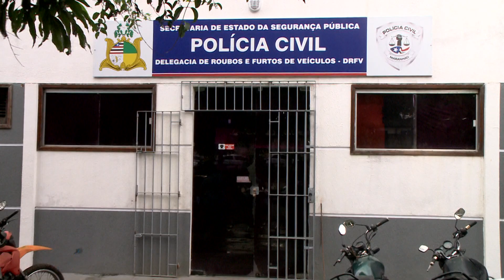[Edição310519]Criança de 3 anos sofre sequestro relâmpago durante roubo de carro